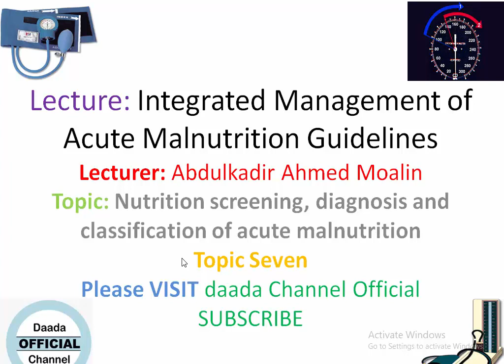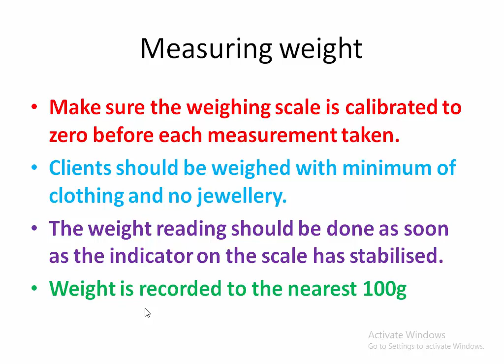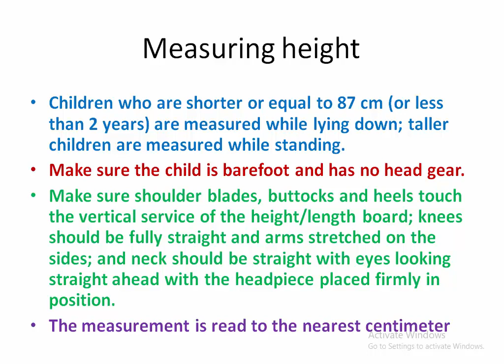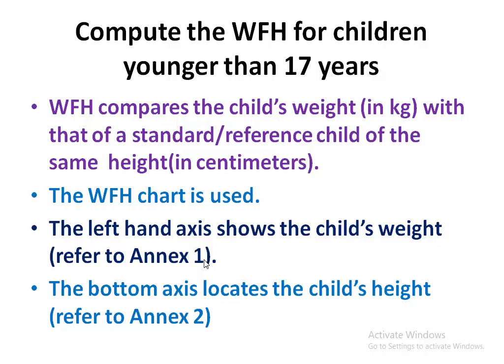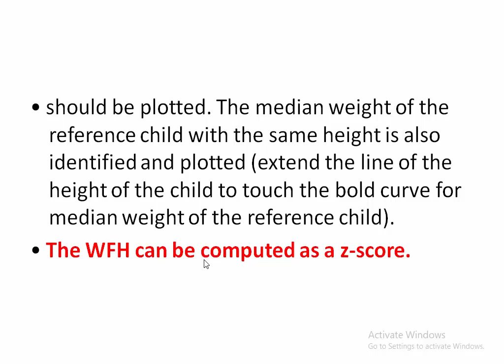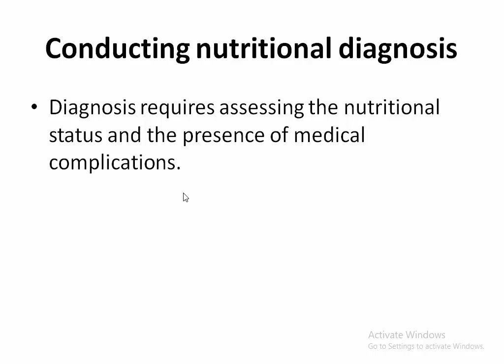IMAM GUIDELINE PART SEVEN measuring height afsomali